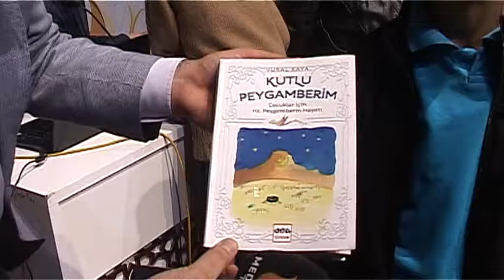MEDENİYET OKULU 1NİSAN 2016 YAZAR BULUŞMALARI VURAL KAYA